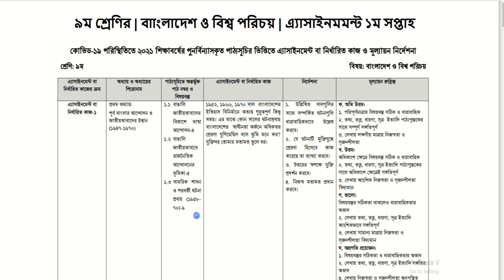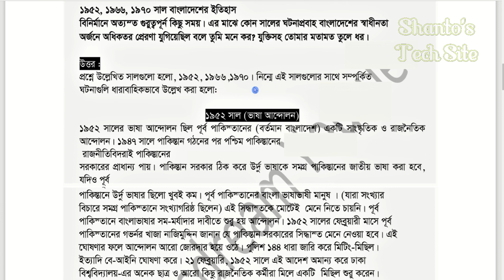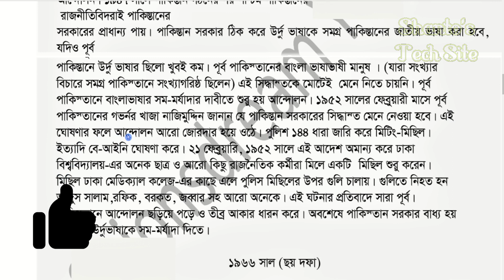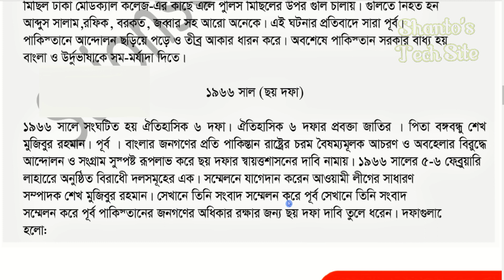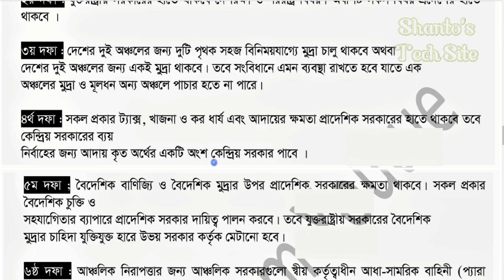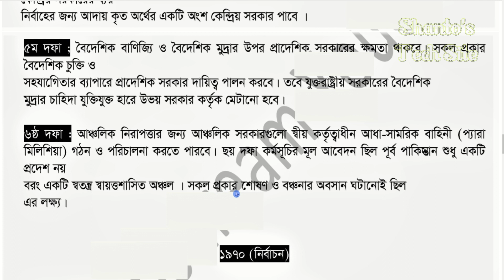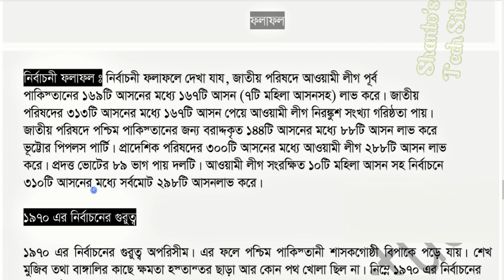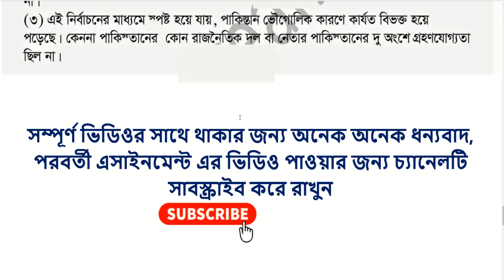Class 9 Assignment BGS 2021 || ৯ষ্ঠ শ্রেণির বাংলাদেশ ও বিশ্ব পরিচয় এসাইনমেন্ট ২০২১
class 9 assignment 1st week Class 9 Assignment BGS 2021 ৯ষ্ঠ শ্রেণির বাংলাদেশ ও বিশ্ব পরিচয় এসাইনমেন্ট ২০২১

7ম শ্রেনির বাংলা এসাইনমেন্ট উত্তর
Class 8 Science Assignment Answer
assignmentassignment for class 7
assignment 2021
bangla assignmentassignment for class 7
assignment 2021
bangla assignment
new assignment
৯ম শ্রেণীর অ্যাসাইনমেন্ট
new assignment
৯ম শ্রেণীর অ্যাসাইনমেন্ট
class 8
education
৮ম বিজ্ঞান এসাইনমেন্ট উত্তর
বিজ্ঞান এসাইনমেন্ট
talukdar academy
english apps
high school
school assignment
class 8 assignment ans
Class 6-9 all new assignment solution :